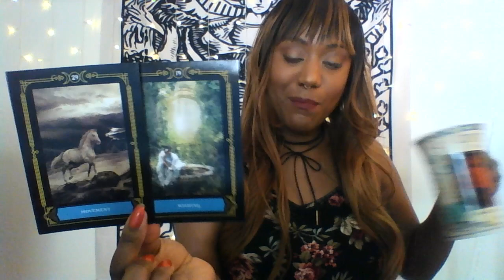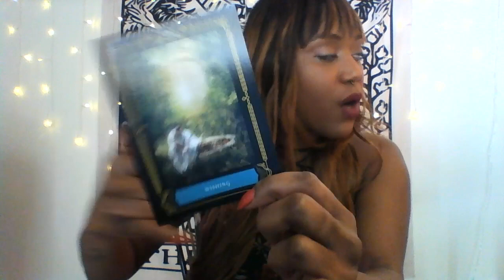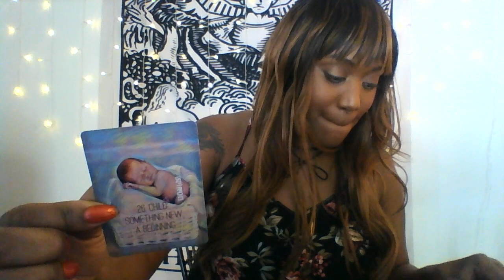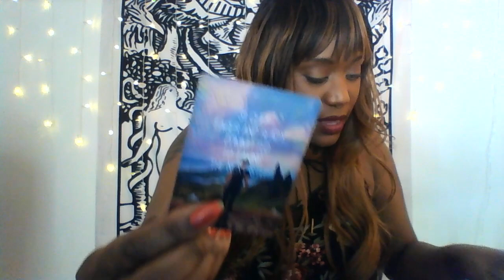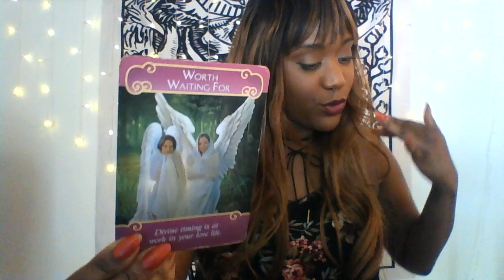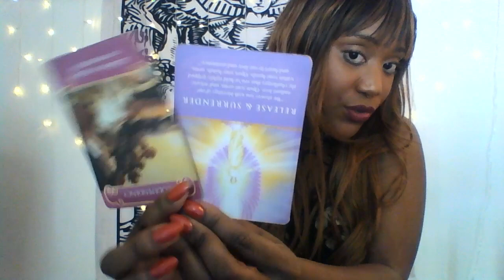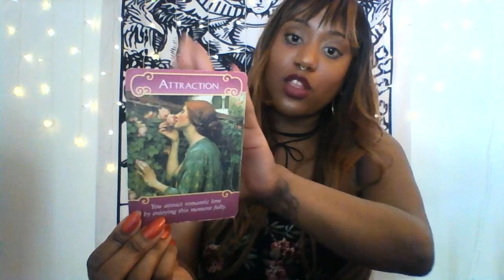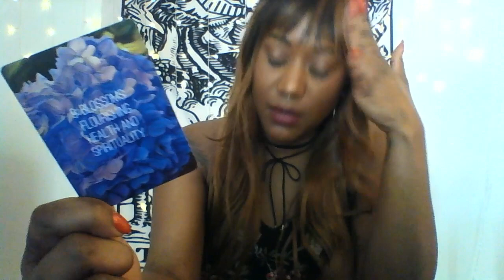SCORPIO 2.0! LOVE, REAWAKENED!! (+ BIG CHANNELED MESSAGES!) Mid-August 2019 LOVE & ROMANCE Reading!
Text me your question, receive answers in 24 hours through the free Instantgo app for iOS
Follow me for more messages
FACEBOOK|INSTAGRAM: POWER LIFE HYPNOSIS

Know everything about your Future Partner, the month and year when you will meet, where you’ll meet, what your partner looks like, how to recognize your partner and more! Also, know how to align with your partner and the relationship of your dreams. The 1st and original Future Partner reading brought to YouTube in 2017. Guaranteed to be the most detailed & accurate. 30+ minutes.

Know everything about your Future Partner, the month and year when you will meet, where you’ll meet, what your partner looks like, how to recognize your partner and more! Also, know how to align with your partner and the relationship of your dreams. The 1st and original Future Partner reading brought to YouTube in 2017. Guaranteed to be the most detailed & accurate. EXTENDED Reading includes additional insight to help you align with your partner and ideal relationship. 45+ mins.